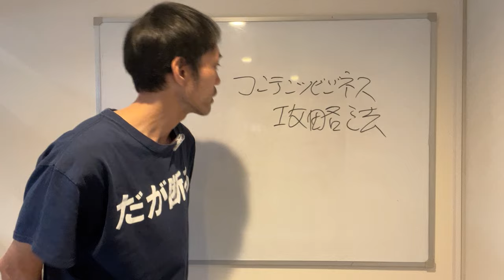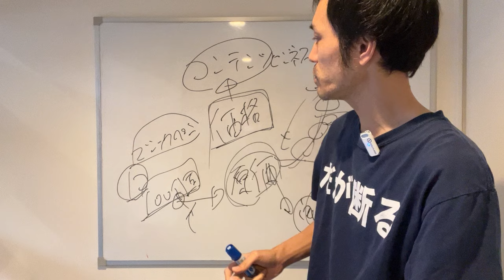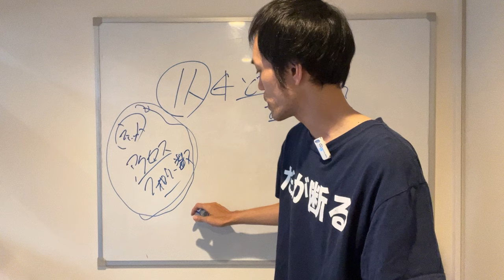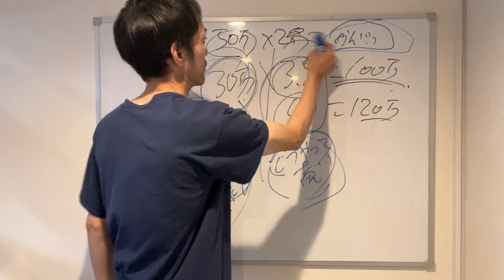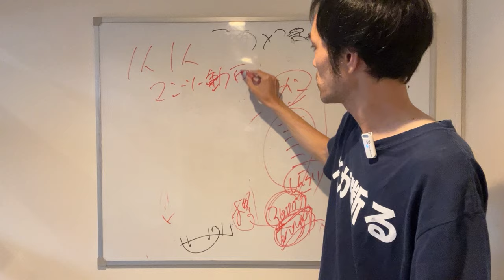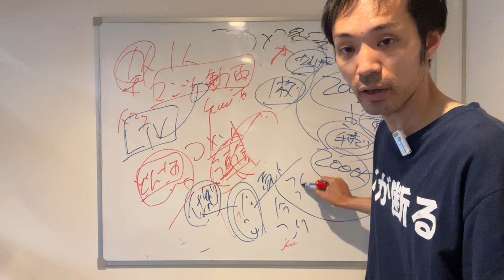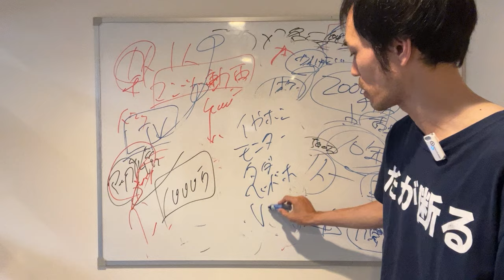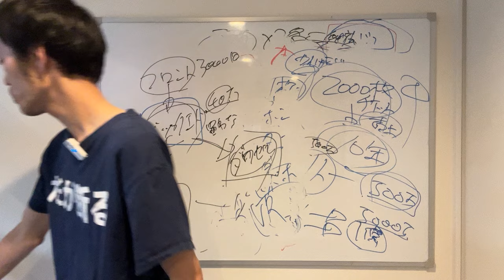コンテンツビジネス攻略法